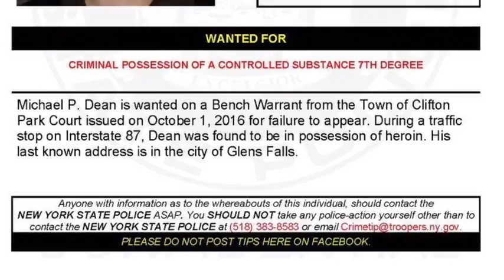Warrant Wednesday: September 20, 2017